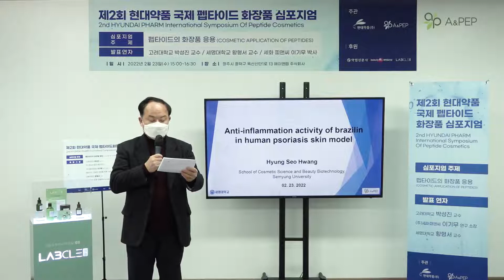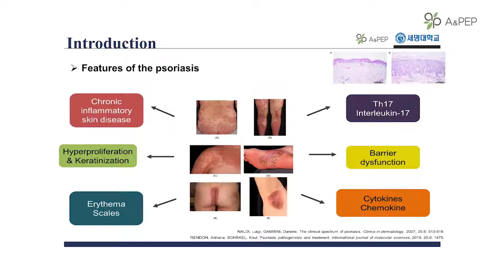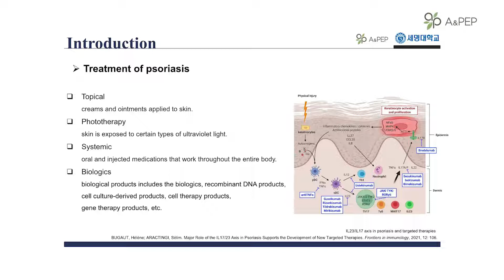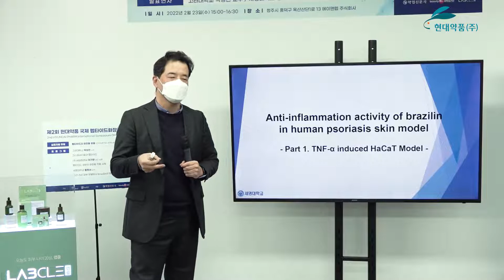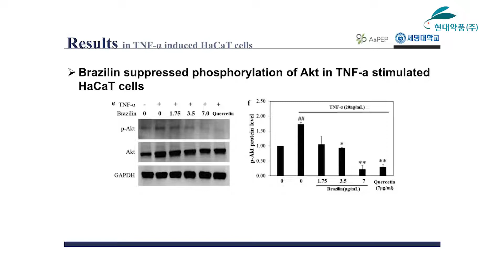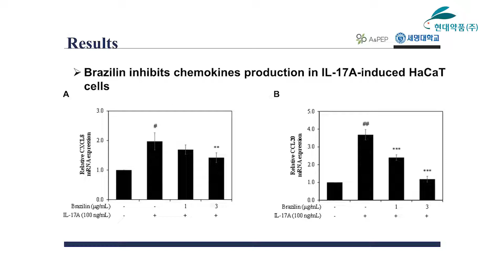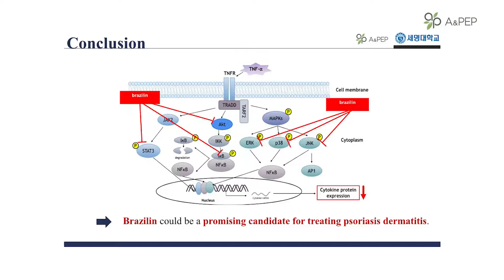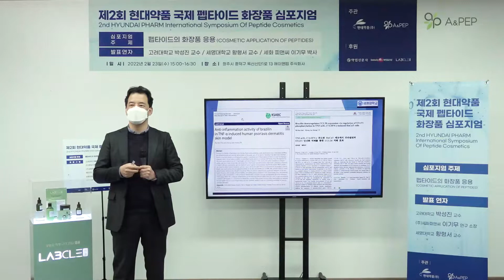제2회 국제 펩타이드 화장품 심포지엄 제3세션: 황형서 세명대학교 교수 [인간 건선 피부 모델에서 brazilin의 항염 활성 및 펩타이드 적용]-풀버전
2022년 현대약품 제 2회 국제 펩타이드 화장품 심포지엄 풀버전
제3세션
황형서 세명대학교 교수 인간 건선 피부 모델에서 brazilin의 항염 활성 및 펩타이드 적용